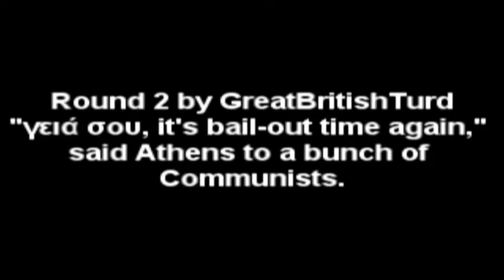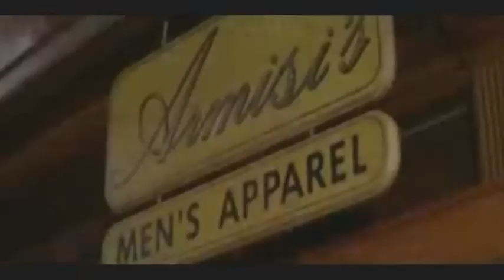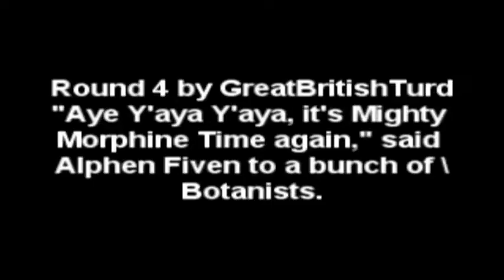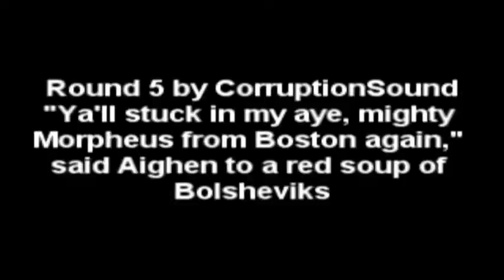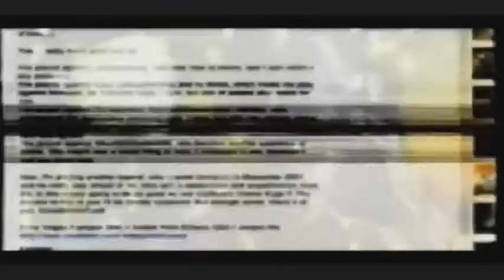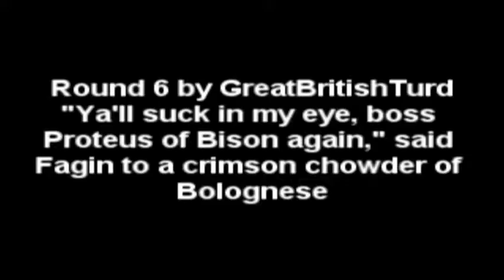[TC4] CorruptionSound vs. GreatBritishTurd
Tennis Cup 4, Set 5